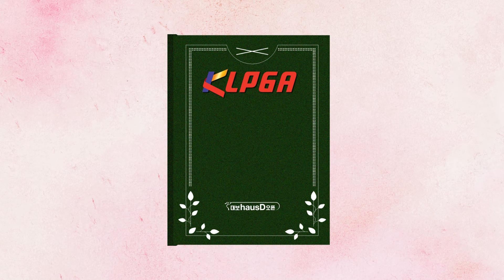KLPGA 대보 하우스디 오픈 미리보기⛳｜퀴즈 맞추고 선물 받아가세요🎁｜대보골프단 여자선수는 누구!?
10일 앞으로 다가온 제4회 [대보 하우스디 오픈]‼
베스트 토너먼트 코스인 💚서원밸리💚에서 9월 20일부터 22일까지 KLPGA 프로들의 멋진 경기가 펼쳐집니다👏

이벤트 맛집 서원에서 준비한 이벤트 퀴즈✨
⭐⭐대보골프단에 소속된 여자선수 3명은 누구누구일까요?⭐⭐
해당 영상을 끝까지 시청하고, 댓글로 정답을 남겨주세요!
추첨을 통해 총 20명에게 상품을 드립니다🎁

- 이벤트 기간 -
9월 9일 월요일 ~ 9월 20일 금요일

- 당첨자 발표 -
9월 23일 월요일

2. 해당 영상 끝까지 시청하기
3. 대보골프단의 여자선수들 이름 댓글로 남기기
   *좋아요 누르면 당첨 확률 up!!

- 이벤트 경품 -
테일러메이드 퍼터 - 1명
서원힐스 1인 주중 그린피 면제권 - 1명
아이언픽 선글라스 - 1명
코블아이 머니클립 - 2명
비얼라우 퍼퓸 향수 - 5명
서원밸리 골프 양말 - 10명

여러분들의 많은 관심과 참여 부탁드립니다❤